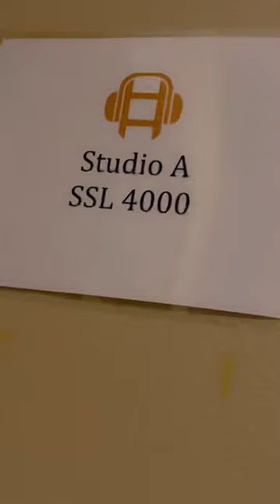Welcome to Mediatech Dallas !!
Media Tech Institute is a music school in Dallas. They feature lots of programs such as audio engineering ,live sound,music  business. Special effects, web design, film.  ￼

 Media Tech Institute
13300 Branch View Ln.,

©️2019 Atlantic recording corporation for the United States and wEA international inc.for the world outside of the United States, a Warner music group company.￼

Performed by : Lil Uzi Vert

Written by : Anton Martin Mendo, Brandon veal, Cas Van Der heijden,mees van Bruggen, Symere Woods

Produced by : Brandon finessin, Loesoe,mayyzi, Starboy ￼

￼source: Generation Now/ Atlantic

Type: Single
Released: 12 December   2019
Genres: Trap, Pop Rap
Electropop, Trance, Rage
Descriptors futuristic, uplifting, happy, party, energetic, hedonistic, boastful, sexual, rhythmic, melodic, androgynous vocals, psychedelic, non-binary vocalist
Language English